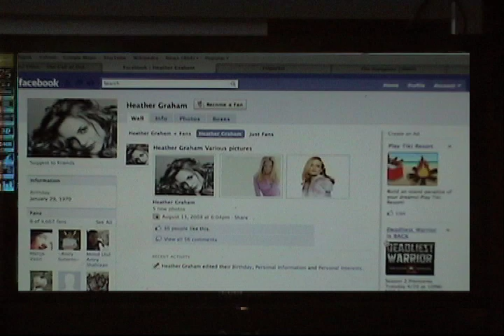IPTV Commercial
A commercial we made for our final presentation in our class The Future of Your TV.  Final project: IPTV promotional ad.